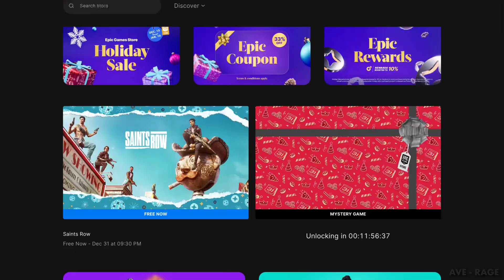Saint Row Review & 13th Mystery Game Predictions !! ( Hindi )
We will Predict What Will be the 10th Mystery Game on Epic Games Store! But before that we will Review Saints row . So I like this and this is a good game. Also if you guys still don't know I have made a video on how  Epic Games Store is giving 17 Free Games this Holiday sale and lot of discounts too. For more info you can check my previous videos on How to Claim Epic Games for FREE!.

Red Dead Redemption 2is a 2018 action-adventure game developed and published by Rockstar Games. The game is the third entry in the Red Dead series and a prequel to the 2010 game Red Dead Redemption. The story is set in a fictionalized representation of the United States in 1899 and follows the exploits of Arthur Morgan, an outlaw and member of the Van der Linde gang, who must deal with the decline of the Wild West while attempting to survive against government forces, rival gangs, and other adversaries. The game is presented through first- and third-person perspectives, and the player may freely roam in its interactive open world. Gameplay elements include shootouts, robberies, hunting, horseback riding, interacting with non-player characters, and maintaining the character's honor rating through moral choices and deeds. A bounty system governs the response of law enforcement and bounty hunters to crimes committed by the player.